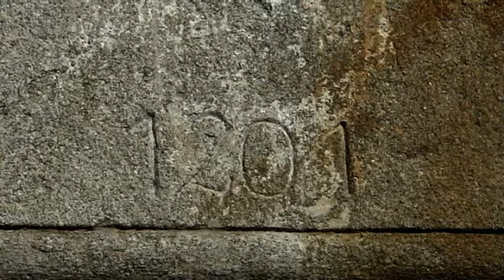Montseny. Octubre 2010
Excursió al Turó de l'Home i a Santa Fe del Montseny